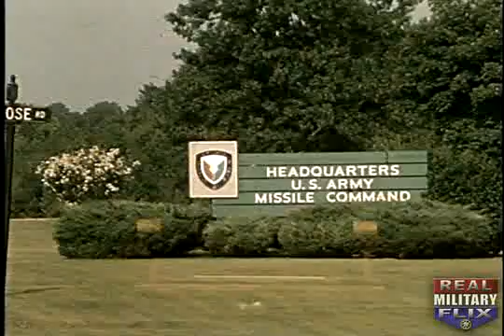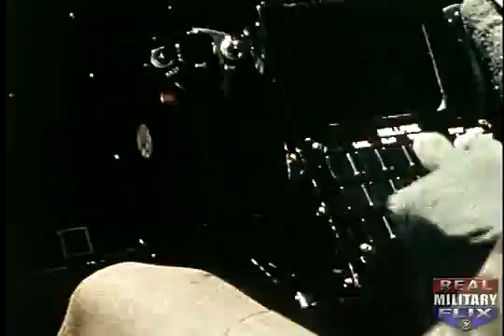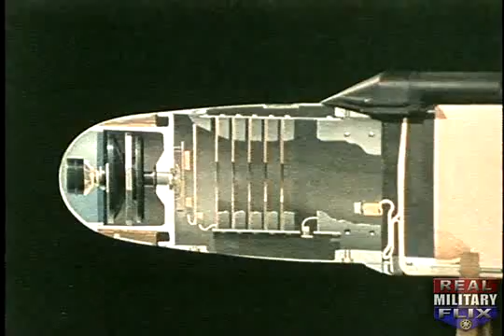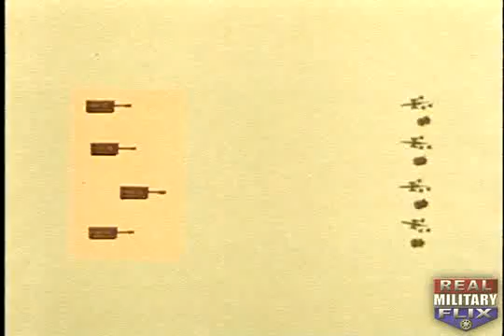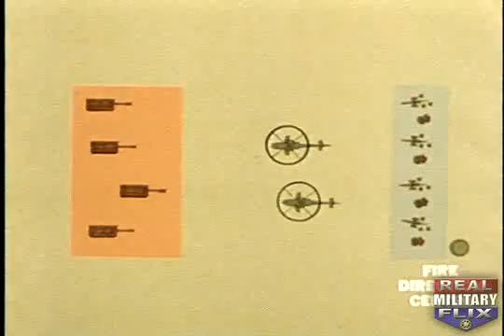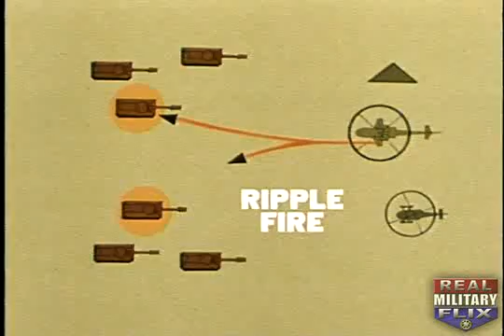Introduction of the Hellfire - A Revolutionary Weapon to defeat the Soviet Armor Threats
This 1983 US Army film was made to introduce the new Hellfire missile. Shows how it is fired from helicopters. Redstone arsenal lab testing is shown